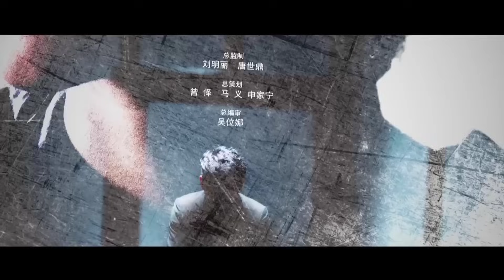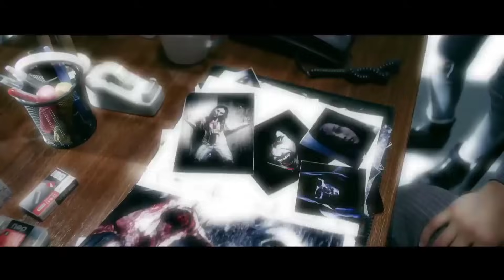TIỂU ĐỘI TRINH THÁM X - Tập 07 | Phim Hành Động Phá Án Siêu Gay Cấn | ChinaZone Phim Thuyết Minh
✦ Đạo diễn: Châu Kiến Cơ
✦ Diễn viên: Trương Siêu, Mễ Lộ, Lý Thần Hạo
✦ TIỂU ĐỘI TRINH THÁM X kể về nhóm nhỏ 4 người có tên tiểu đội X ở cục công an thành phố Nghi Khánh tận dụng tâm lý tội phạm và các biện pháp trinh sát thông minh để tìm ra sự thật và phá án. Các vụ án nối tiếp nhau ngày càng phức tạp dần dần được họ đưa ra ánh sáng.